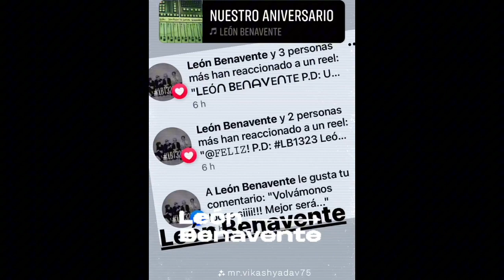💎𝕃𝔼Óℕ 𝔹𝔼ℕ𝔸𝕍𝔼ℕ𝕋𝔼 P.D:ＬＥＯＮＪＥＡＮＤＯ🎸music musica@Leonbenaventecuentaoficial @RTG-vlogs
🔍SABIAS QUÉ?

A León Benavente le  pilló el estallido de la pandemia en pleno despliegue de gira de presentación de su disco “VAMOS A VOLVERNOS LOCOS”😱😱😱publicado apenas seis meses antes de aquel famoso fin de semana de “mitad de marzo”

🤔 era una premonición? Jiji pués quizás!

Les dio tiempo, al menos, de iniciar la gira de salas y teatros  pero  el dichoso COVID ‘se cargó’ toda la agenda de festivales que se los rifaban, como es normal jijiji🎸
…son puro fuego y gasolina en una catarsis de euforia, de ejecución enérgica, como un trueno de distorsión, técnica y modernismo💯…. y quién los ha visto “lo sabe”⚡️jiji

Yo he tenido la gran 🍀suerte de verlos en directo en 2016 en el festival “Ojeando” y qué decir…. Que me quito el sombrero 🤠 … CHAPÓ!!! Me conquistasteis ese día😉🥀

Los había escuchado en casa o en el coche… pero SU DIRECTO ES en dos palabras como diría Jesulín de Ubrique “ IM””PRESIONANTE”… lo recomiendo totalmente…

En la actualidad siguen ON FIRE dando CONCIERTAZOS💯💂‍♀️🎸🎸🎸

🍀Me han hecho FanDestacado…. y he de decir que “son un encanto” 🥀……

Espero veros muy pronto pero eso si “EN DIRECTOOOOOO”

🍀𝕃𝕦𝕔𝕜
….𝕪  nos vemos en el siguiente vídeo…😎